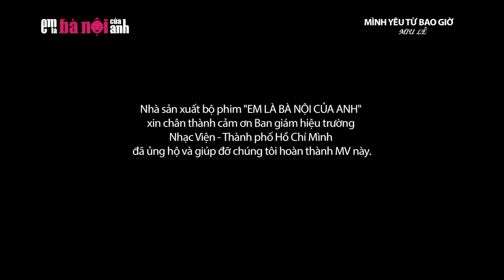Mình Yêu Từ Bao Giờ - Miu Lê - OST Em Là Bà Nội Của Anh | Miu Lê Official